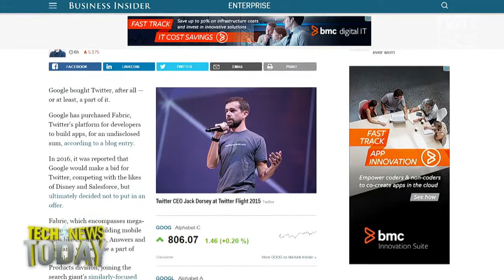Google Buys Fabric from Twitter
Matt Weinberger from Business Insider joins Megan Morrone and Jason Howell to discuss why Google bought mobile analytics tool Fabric from Twitter.